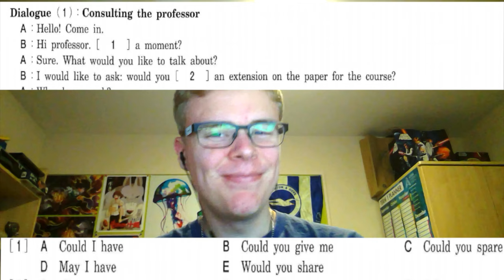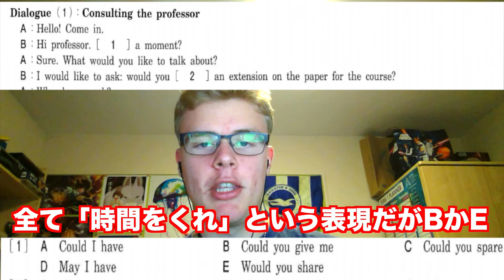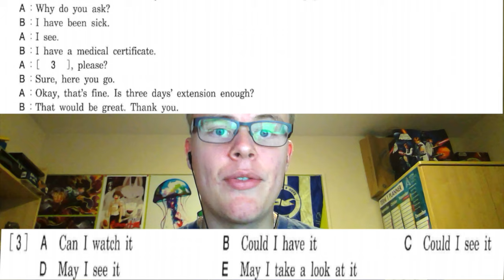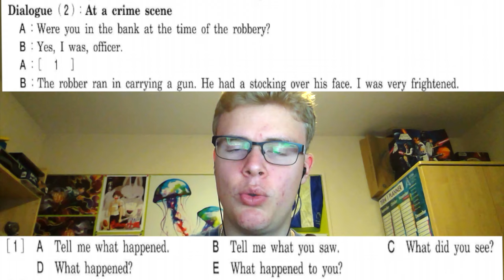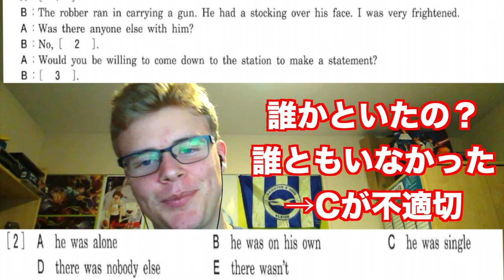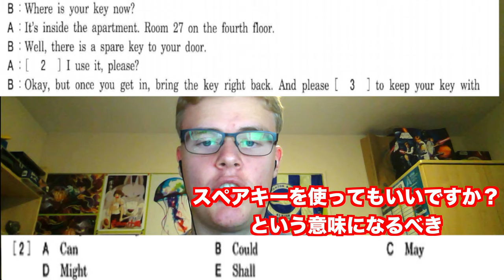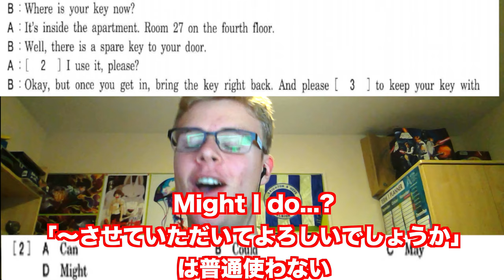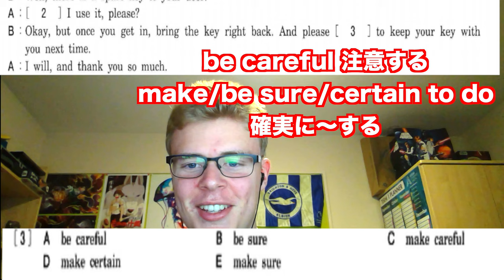早稲田の国際教養の問題にイギリス人が挑戦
イギリス人ステチルが早稲田の国際教養の問題に挑戦。前回は中央大学の問題で間違いまくり反省しました。次回は大東文化大の問題に挑戦します。次回はモノマネも披露してくれるそうです。

☆【ミスター中央大停学満了記念】中央大の入試問題にイギリス人が挑戦

クラウドファンディング